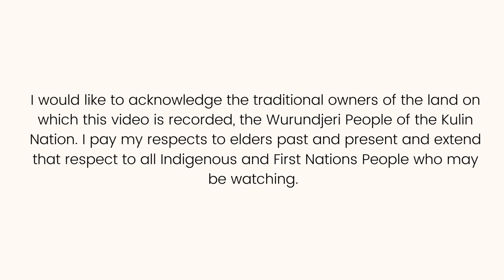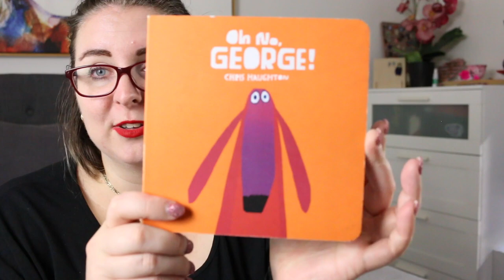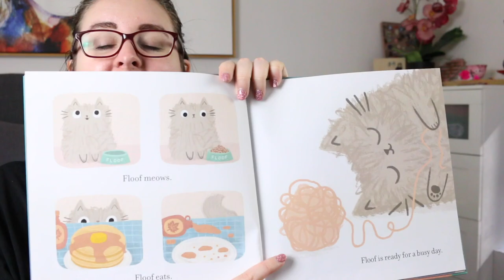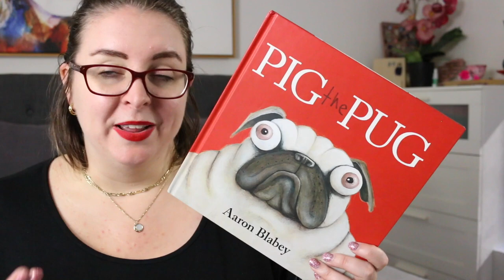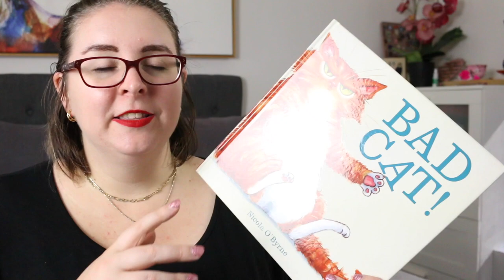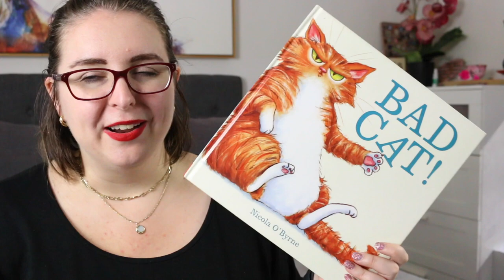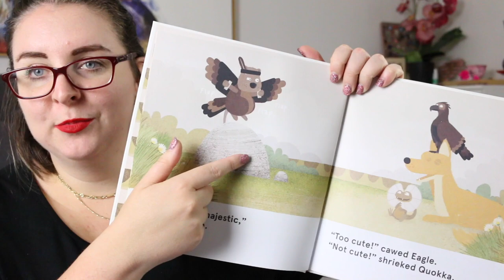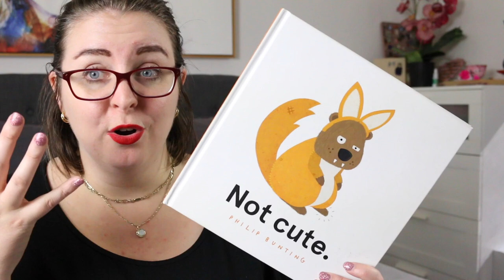Picture Books With Cheeky Animals!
Today I'm recommending some of my favourite picture books featuring cheeky animals!

Timestamp
0:00 Acknowledgement of Country
0:16 Intro
0:22 Oh No George by Christ Haughton
1:56 Floof  by Heidi McKinnon
2:58 Pig the Pug by Aaron Blabey
4:14 Bad Cat by Nicola O'Byrne
5:35 Bin Chicken by Kate & Jol Temple
6:35 Not Cute by Philip Bunting
7:50 Wrap-Up